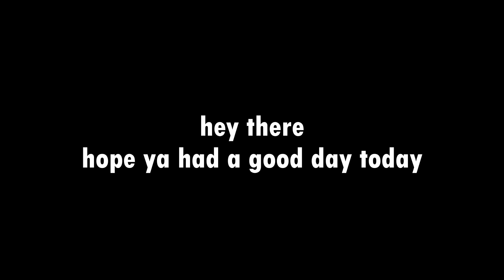A SCUFFED BUFFED DRAGON RAMP DECK! - Legends of Runeterra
Hey there! I just wanted to test out this deck idea for fun and show ya! hope you enjoyed the video and thanks for stopping by! Dragons are pretty cool huh! Good luck with all of your channels and GG opponents if you ever see this!

See ya in the next video whenever!

Here are the time stamps:
00:00 - random intro

00:14 - VS. pantheon/kaisa

03:48 - Vs. undying combo deck

09:32 - Vs. Victor/Kaisa

18:17 - Vs. Lee sin/Zoe

30:31 FINAL FIGHT! - Vs. Jhin agrooooo

44:23 good luck with your channels and heres the link to the music below!